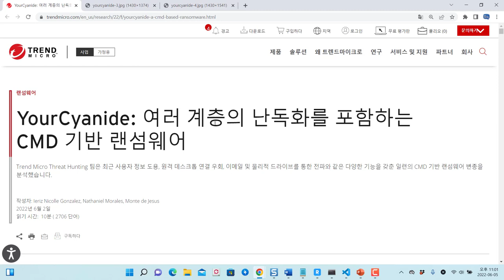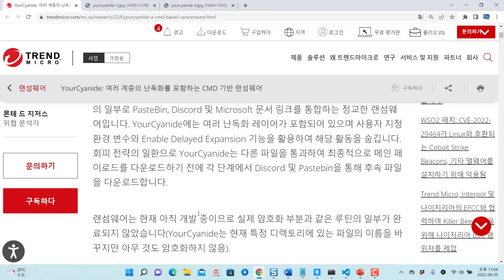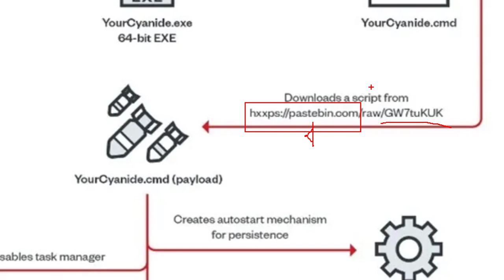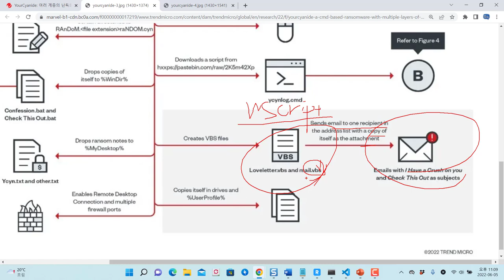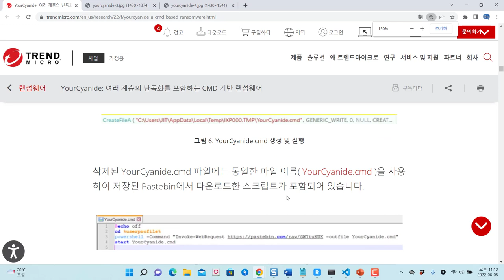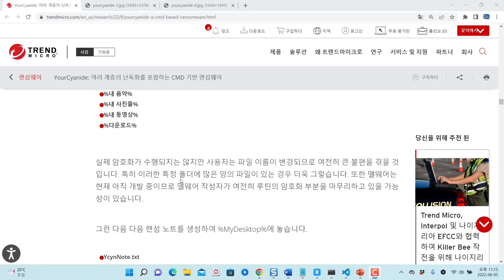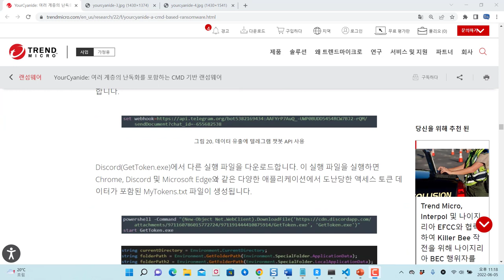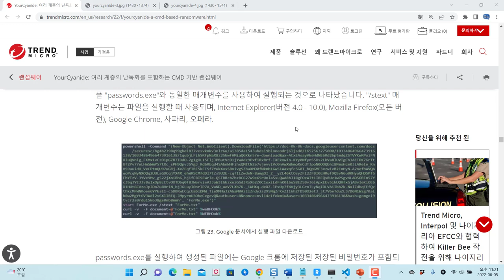YourCyanide 랜섬웨어 악성코드 분석 사례 리뷰, 트랜드 마이크로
보안프로젝트 ) 에서 제공하는 IT 강의입니다. 이번 강의 주제는 "YourCyanide 랜섬웨어 악성코드 분석 사례 리뷰, 트랜드 마이크로" 입니다. 침해사고 분석 보고서를 자주 보시면, 모의해킹 업무에도 큰 도움 됩니다.!!